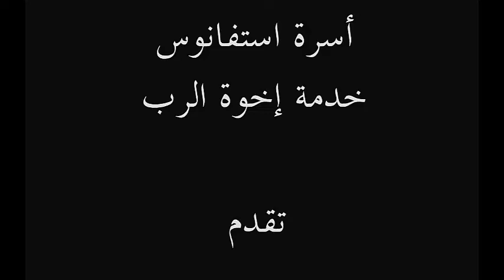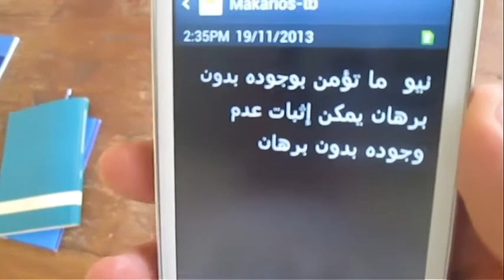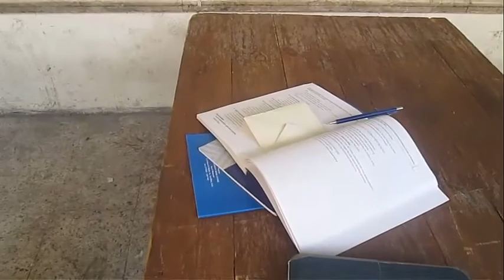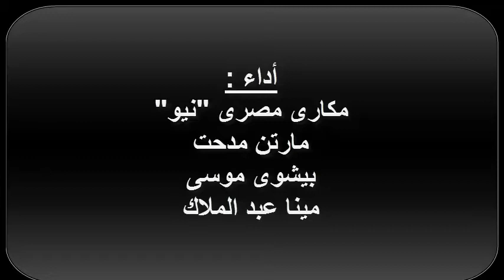The Update Message film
The Update Message film 2014
written and directed by : Joseph Mokhles
St. Steven Family